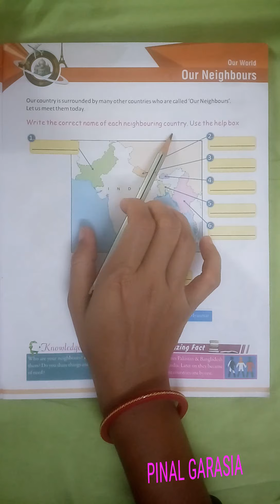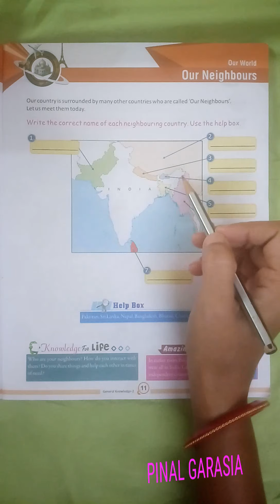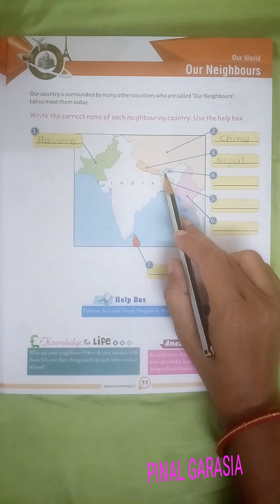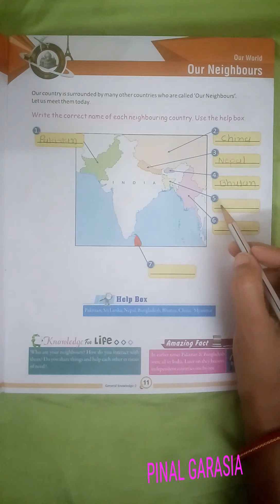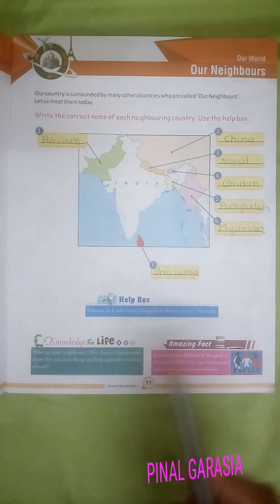2nd(e. m)sub-G. K Ch-5 OUR NEIGHBOURS BY PINAL GARASIA